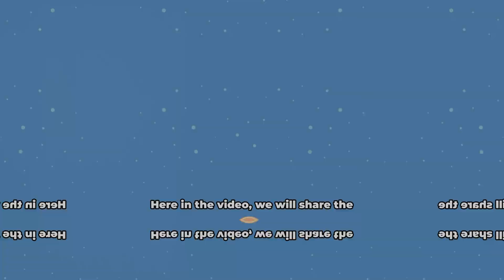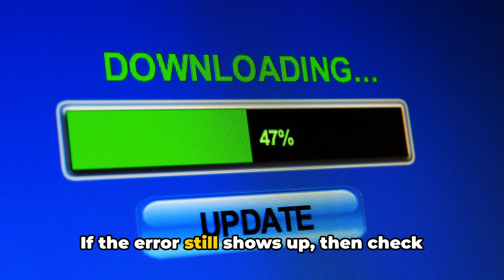How To Resolve The Sims Error Code 800?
Struggling with The Sims Error Code 800? We've got you covered! In this video, we'll walk you through a comprehensive, step-by-step guide to resolve this pesky issue. Drawing from extensive research and real user experiences, we’ll help you get back to enjoying your game in no time. Whether you’re a seasoned Simmer or a newbie, our tips and tricks are designed to be easy to follow. Don’t let Error Code 800 ruin your gaming fun—hit play and fix it now!

OUTLINE:

00:00:00 Untitled Chapter
00:00:09 Introduction to The Sims Error Code 800
00:00:15 Description of Error Code 800
00:00:48 Troubleshooting Steps
00:01:50 Untitled Chapter